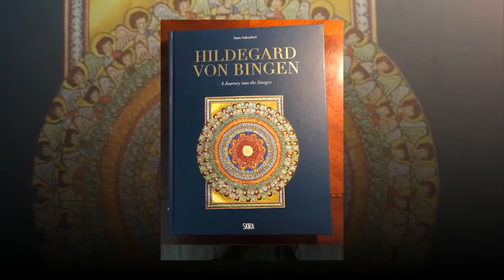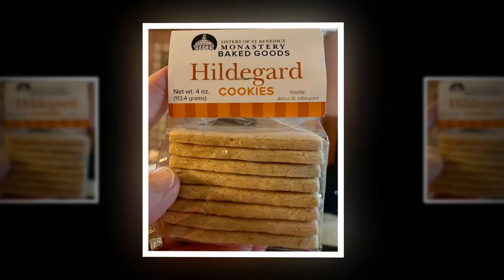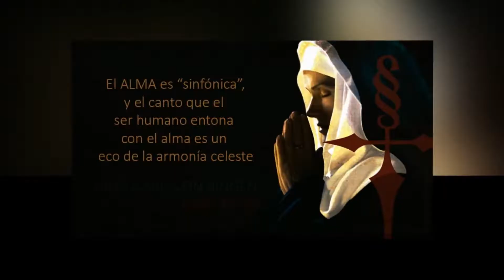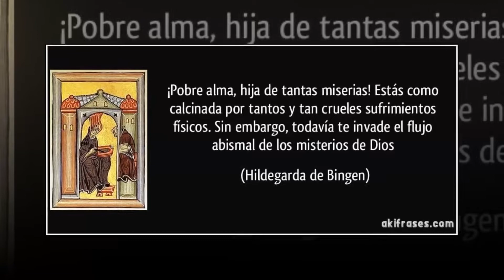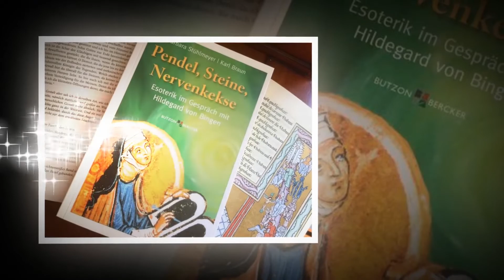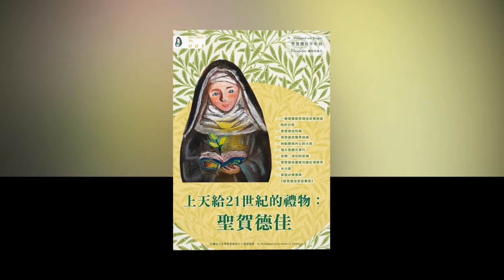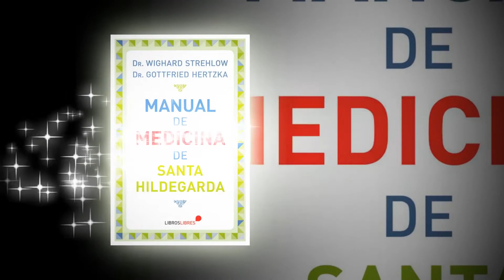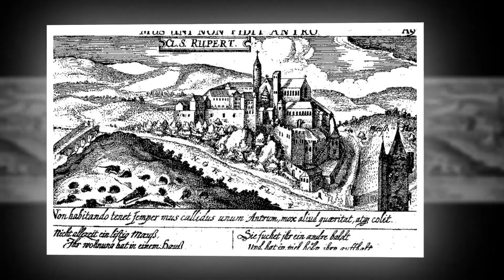Fray Julián Cruzalta nos habla acerca de Hildegarda de Bingen